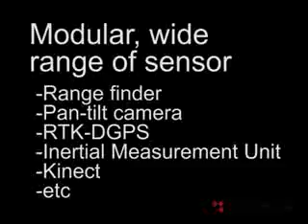Mobile Robot Summit by Robotnik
This platform has high mobility and it is ideal for both indoor and outdoor applications and can easily overcome obstacles such as curbs and steps.